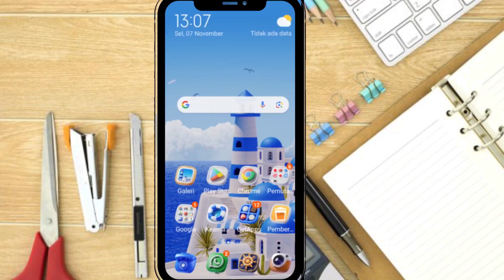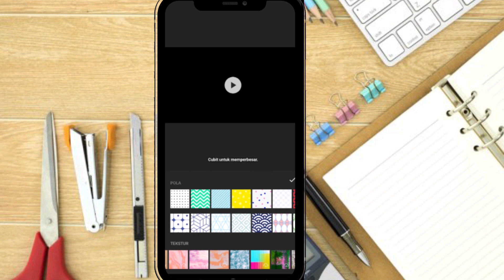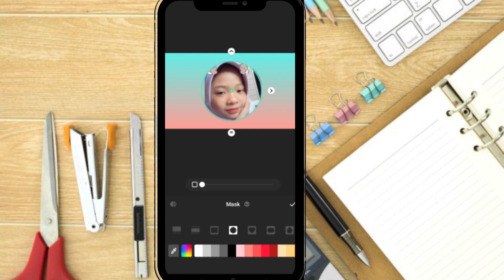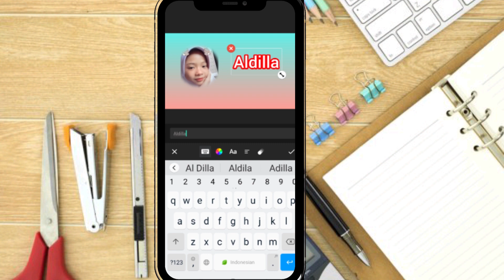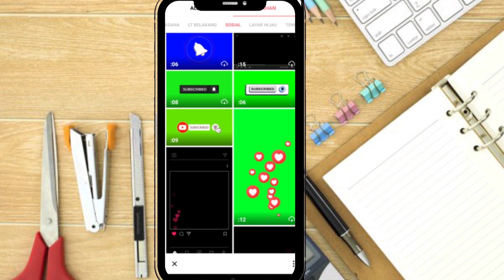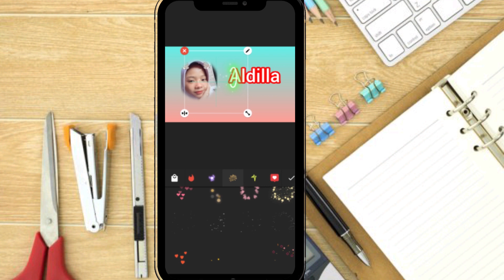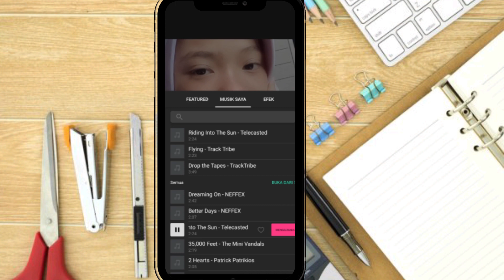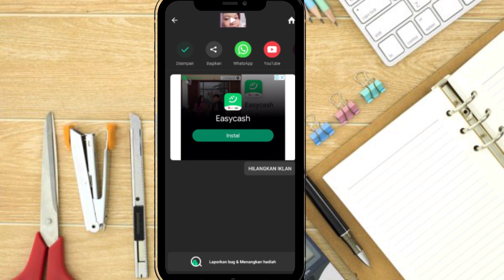Tutorial membuat intro youtube di InShot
Cara membuat intro youtube di aplikasi InShot untuk youtuber pemula menggunakan hp android